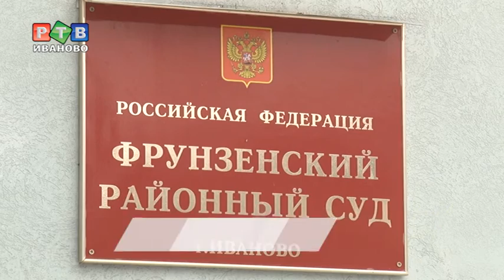Генерала Никитина этапируют в ивановский СИЗО-1